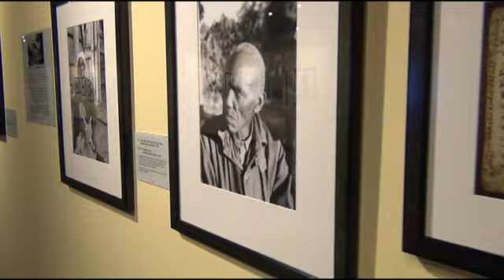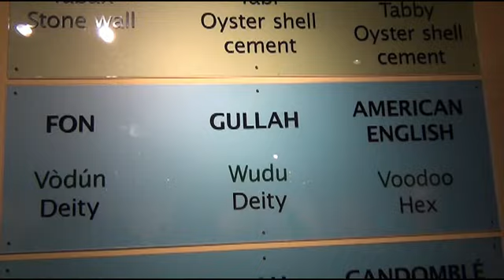"Word, Shout, Song" Smithsonian Exhibit Opens at the Ritz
Mayor Brown helped welcome the Smithsonian Institution's "Word, Shout, Song" exhibit to the Ritz Theatre and Museum in Jacksonville, Florida on Wednesday, Sept. 11, 2013.